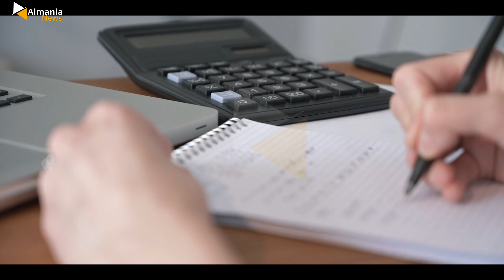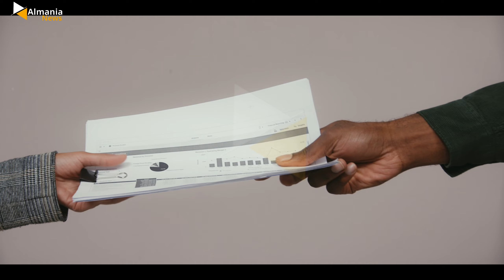Wohngeld | کمک هزینه مسکن در آلمان به چه کسی تعلق می گیرد ؟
کمک هزینه خانه ( Wohngeld ) چیست و کمک هزینه اجاره خانه در آلمان به چه کسانی تعلق می گیرد ؟ Wohngeld یک نوع پرداخت مالی است که توسط دولت آلمان داده می شود تا به خانوارهایی که وضعیت مالی خوبی ندارند، کمک کند تا هزینه های مسکن خود را پرداخت کنند. این پرداختی معمولاً به صورت ماهانه یا سالانه می شود و می تواند در نظر گرفته شود که یک راه حل است که برای کمک به خانوارهایی که نمی توانند هزینه های مسکن خود را پرداخت کنند طراحی شده است.
شرایط کسب Wohngeld متفاوت است و می تواند بستگی داشته باشد بر پایه نوع مسکن، تعداد اعضای خانوار، نوع قرارداد مسکن و وضعیت مالی خانوار. معمولاً، برای کسب Wohngeld، خانوارهایی که میزان درآمدشان پایین است و نمی توانند هزینه های مسکن خود را پرداخت کنند، می توانند از آن استفاده کنند. اما این نیز می تواند متغیر باشد و بستگی داشته باشد بر اساس منطقه یا ایالتی که در آن زندگی می کنید.

برخی از مواردی که می تواند تاثیر داشته باشد بر تعیین حق دریافت Wohngeld عبارتند از:

نوع مسکن: می تواند شامل خانه، آپارتمان، ویلایی و یا مسکن دیگری باشد.

تعداد اعضای خانوار: تعداد اعضای خانوار می تواند تاثیری بر حجم پرداختی که می توانید کسب کنید، داشته باشد

نوع قرارداد مسکن: در بعضی کشورها، در صورتی که شما در یک خانه با رهن و اجاره زندگی می کنید، می توانید از Wohngeld استفاده کنید.

وضعیت مالی: میزان درآمد خانوار و هزینه های مسکن نیز می تواند تاثیری داشته باشد بر تعیین حق دریافت Wohngeld. بعضی کشورها ممکن است میزان درآمد معینی را تعیین کنند که بیشتر از آن می توانید از Wohngeld استفاده کنید.
همچنین می توانید از مسئولین محلی یا وبسایت های رسمی دولت برای کسب اطلاعات بیشتر در مورد Wohngeld و شرایط دریافت آن در کشور خود استفاده کنید.

♨️♨️آلمانیانیوز را در دیگر شبکه های اجتماعی دنبال کنید.♨️♨️